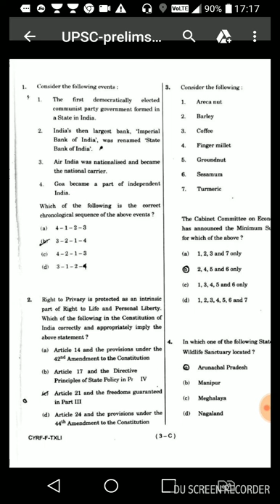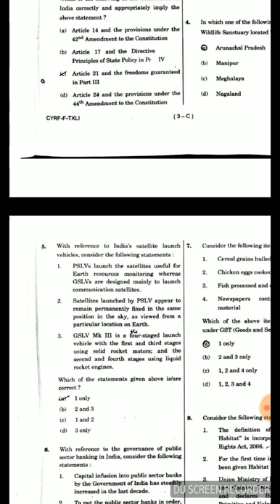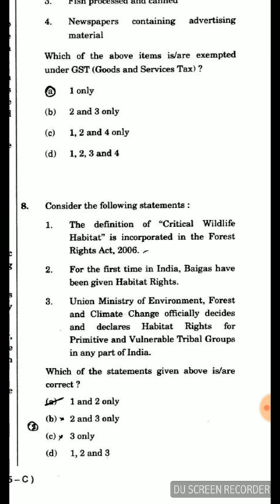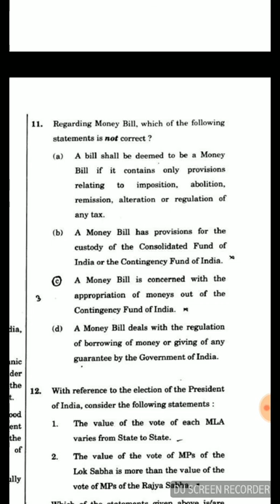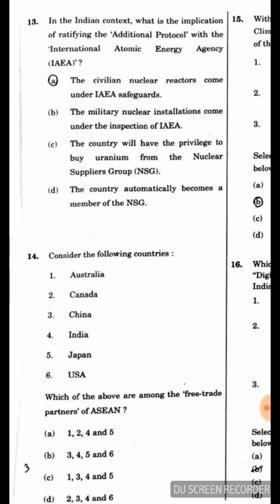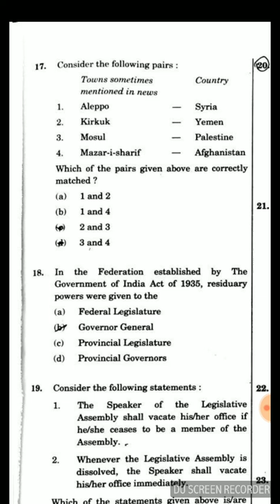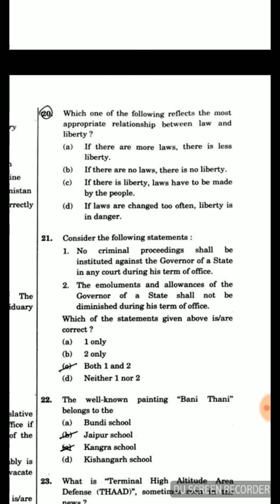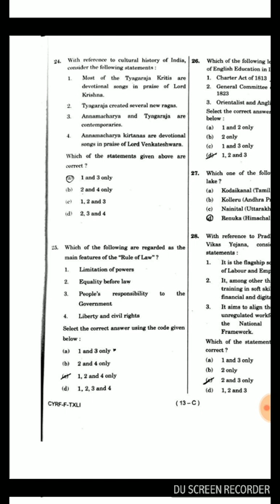UPSC PRELIMS 2018 GS PAPER -1 ANALYSIS AND FREE GUIDENCE by Advance learning academy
Advance learning academy:
UPSC PRELIMS 2018 GS PAPER-1 ANALYSIS
This vedio contains  a introductry message about  how to prepare for upsc prelims examination and  what should be the strategy for
Upsc/IAS  pelims and mains and the analysis of upsc prelims 2018.
what should be the best strategy for upsc  prelims 2019
lessons from upsc/cse prelims -2018
how to prepare for upsc/cse/IAS/IPS /IFS.  prelims and mains analysis and strategy
 how to prepare for upsc 2019 for prelims and mains and analysis of  prelims 2018 lessons from prelims  and change in strategy